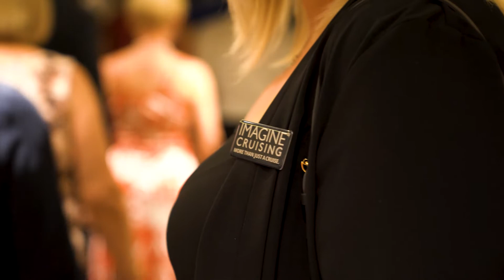The Ultimate Cunard Canaries Sailcation | Customer Testimonial | Imagine Cruising